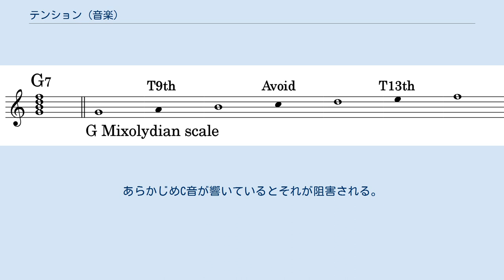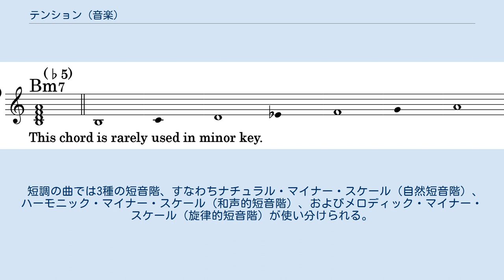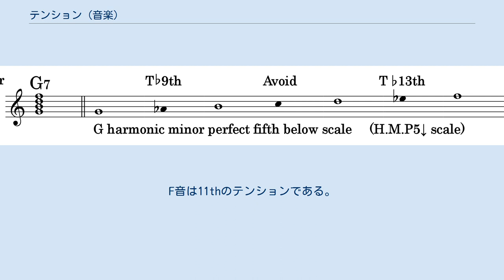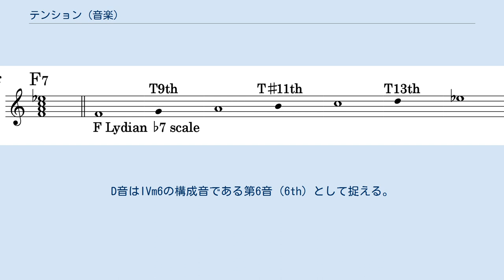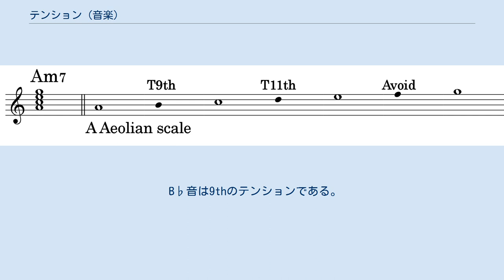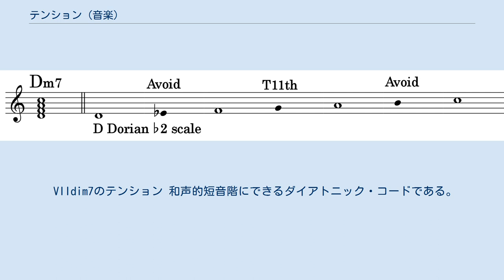テンション (音楽)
テンションとは、音楽において聴いている者に解決や安定を期待させるような音を指す。
例えば不協和音などは協和音へと移行する可能性がある。
テンションは反復や順次進行によっても作られる。
 テンションは、狭義の機能和声（長調と短調による音楽の和声）で使用される非和声音の一種である。
テンション・ノート tension note とも呼ぶ。
非和声音のうち、和音の響きに緊張感を与え、かつ和音進行を阻害しない音をテンション・ノートという。
テンション・ノートは狭義の機能和声における和音の機能に基づく考え方だが、モーダル・ハーモニーでも同様に扱われる。
 テンション・ノートになる非和声音の条件 和音の構成音と短 9 度をなす音はテンション・ノートになり得ない（ドミナント・セブンス・コードの場合はこの限りでない）。
 和音の進行を阻害する音はテンション・ノートになり得ない。
 テンション・ノートの見つけ方 テンションを見つけたい和音にアベイラブル・ノート・スケールを設定する。
 「テンション・ノートになる非和声音の条件」に従う非和声音を見つける。
 メジャー・キー（長調）のダイアトニック・コードのテンションおよびその見つけ方を示す。
ダイアトニック・コードとはダイアトニック・スケール（全音階）にある音のみから構成される和音のことで、メジャー・キーであればメジャー・スケール（長音階）にある音から構成される和音のことである。
 ここではCメジャー・キー（ハ長調）を例に説明する。
譜例の下部に書かれた音階名は、それぞれの和音に適用されたアヴェイラブル・ノート・スケールを示している。
 I諸和音のテンション IM7のテンション IM7（C: CM7）において、D音は9thのテンションである。
F音は構成音Eと短9度をなし、かつ和音の機能を阻害するためアヴォイド・ノート（テンションになりえない非和声音）である。
A音は13thのテンションである。
 F音が和音機能を阻害する説明：CM7のE音はF音への限定進行を期待させるため、F音があらかじめ響いているとそれを妨げてしまう。
 I6のテンション I6（C: C6）はIM7に6thが付加されたものとも捉えうる。
ここで、第6音Aテンション13thではなくI6の構成音6thであるとみなす。
D音とF音についてはIM7と同じに捉える。
 IIm7のテンション IIm7（C: Dm7）において、E音は9thのテンションである。
G音は11thのテンションである。
B音は和音機能を阻害するためアヴォイド・ノートである。
 B音が和音機能を阻害する説明：Dm7の第7音Cは次にB音へ進行することを期待させるため、あらかじめB音が響いているとそれを妨げてしまう。
 IIIm7のテンション IIIm7（C: Em7）において、F音は構成音Eと短9度をなすためアヴォイド・ノートである。
A音は11thのテンションである。
C音は構成音Bと短9度をなし、またこれが響くとCM7（IM7）を感じさせ、IIIm7の色彩が失われるため、アヴォイド・ノートである。
 IV諸和音のテンション IVM7のテンション IVM7（C: FM7）において、G音は9thのテンション、B音は♯11thのテンション、D音は13thのテンションである。
 IV6のテンション IV6（C: F6）は6thが付加されたものとも捉えうる。
ここで、第6音Dはテンション13thではなくIV6の構成音6thであるとみなす。
G音とB音についてはIM7と同じに捉える。
 V7のテンション V7（C: G7）において、A音は9thのテンションである。
C音は和音の機能を阻害するためアヴォイド・ノートである。
E音は13thのテンションである。
 C音が和音機能を阻害する説明：G7におけるB音は導音と呼ばれ、主音に進行（解決）することを期待させる。
あらかじめC音が響いているとそれが阻害される。
 VIm7のテンション VIm7（C: Am7）において、B音は9thのテンション、D音は11thのテンションである。
F音は構成音Eと短9度をなし、またこれが響くとFM7（IVM7）を感じさせ、VIm7の色彩が失われるため、アヴォイド・ノートである。
 VIIm7(♭5)のテンション VIIm7(♭5)（C: Bm7(♭5)）において、C音は根音B音と短9度をなすためアヴォイド・ノートである。
E音は11thのテンション、G音は♭13thのテンションである。
 マ...